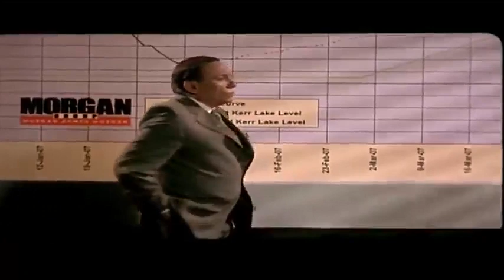" ايتها الجحافل العريقه خدو كنتالوب 😂" | علشان تكسب الانتخابات لازم تعمل زي الزعيم عادل امام 😂